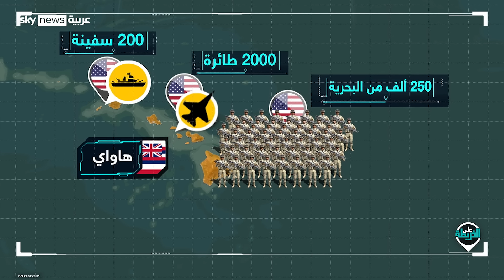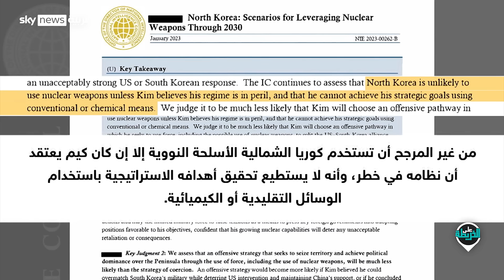زعيم كوريا الشمالية: حان وقت الحرب! فهل يشعل صراع الكوريتين حرباً نووية وصاروخية؟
كوريا الشمالية تهدد العالم بتجارب صاروخية غير مسبوقة ومناورات نووية تختبر صبر جارتها الجنوبية والعالم. عرض عضلات قد لا يكون جديداً، لكنه يتزامن مع نضوج البرنامجين النووي والصاروخي لبيونغ يانغ في عصر الحروب المستعرة. فهل تتجرأ كوريا الشمالية على إعلان الحرب وتوجيه الضربة الاستباقية؟ وما هي سيناريوهات الصراع مع سول ومن ورائها الولايات المتحدة؟ وهل يجرّ طرفا الأزمة العالم إلى موجهات عسكرية عابرة للقارات لا يُحمد عقباها؟ الجواب على_الخريطة مع

00:00 كيم جونغ أون يعد عدة الحرب
02:48  ارتفاع منسوب التوتر بين الكوريتين إلى مستويات غير مسبوقة
06:06 ما مدى احتمالية اندلاع حرب بين الكوريتين؟
07:57 ما حجم ترسانة كوريا الشمالية من الأسلحة الكيماوية؟
09:28 انتشار القوات الأميركية في آسيا وهاواي
 10:24 ما هي أبرز صواريخ ترسانة كوريا الشمالية؟